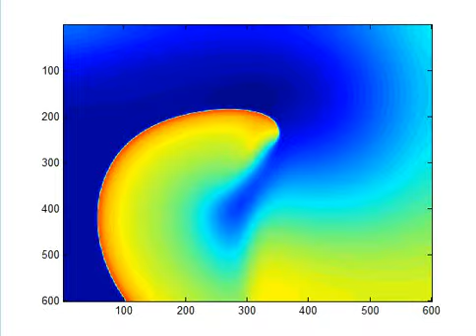Simulation Modeling of 2D Spiral Waves - NIH Heart Project